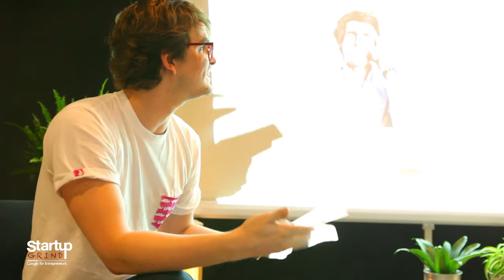Startup Grind Madrid hosts Marcos Alves (El Tenedor)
Startup Grind Madrid hosts Marcos Alves, from El Tenedor.  A leading restaurant reservation platform in Spain.

We host monthly events in more than 200 cities and 85 countries featuring successful local founders, innovators, educators and investors who share personal stories and lessons learned
on the road to building great companies. Our monthly fireside chat interviews and annual conferences provide ample opportunities to connect with amazing startups and the people behind them, tap into a strong support network, form meaningful connections and gain inspiration for the startup journey ahead.